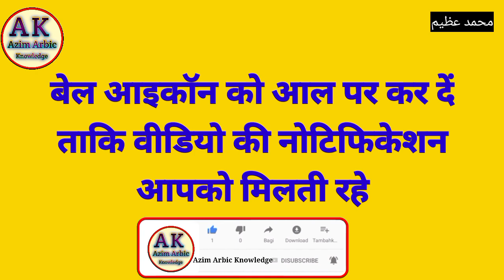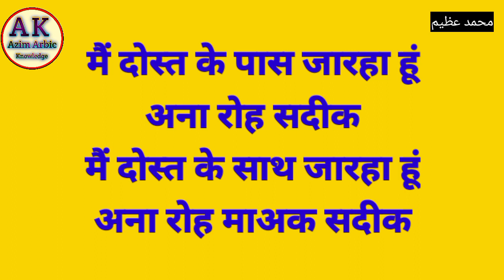Arbi kaise sikhe=arbi ke 26 jumle, How to learn Arabic spoken,Hindi Se Arbi Sikhe#azimarbicknowledge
Hindi Se Arbi Bhasa Kaise Sikhe
Hindi Se Arbi
Hindi Se Arabi baat kaise Karen
Hindi Se Arabi
Arbi
Arbi Sikhe
Arbi Kaise Sikhe

Azim Arbic Knowledge Channel
Video dekhne ke liye Aap sabhi Dosto Ka Bahot Bahot Shukriya
Thanks For All YouTube Family